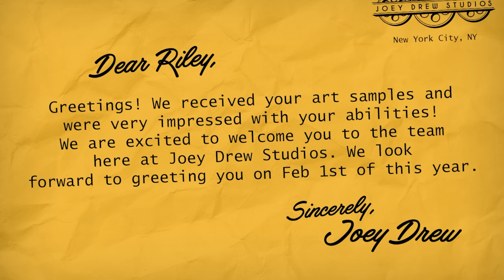BENDY IS BACK | Bendy: Secrets of the Machine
yo Bendy: secrets of the machine is...